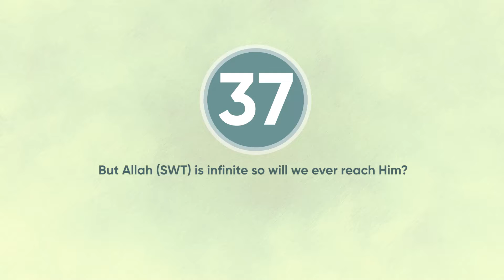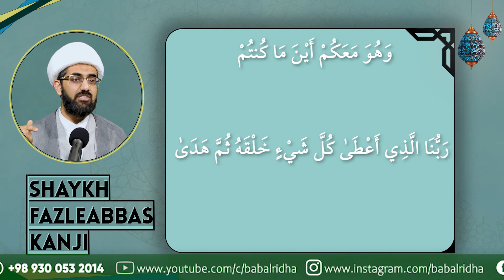But Allah (SWT) is infinite so will we ever reach him?